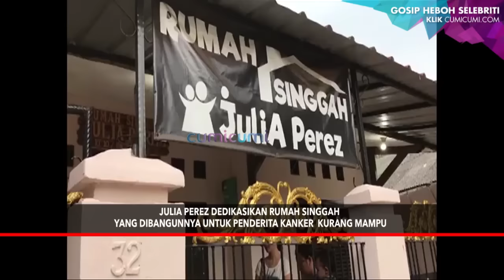Jupe Bangun Rumah Singgah untuk Penderita Kanker - Hot Shot 22 Januari 2017